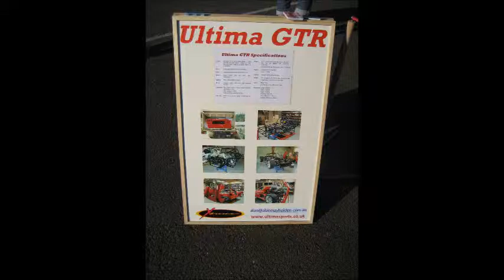ultima GTR RED vid 1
Ultima GTR in Red seen @ eastern Creek Australian American Muscle car masters. Chevy powered